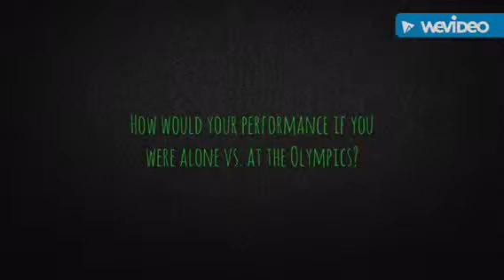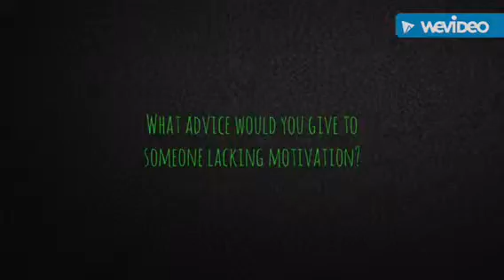Aaron Milligan Final AP Psych Project